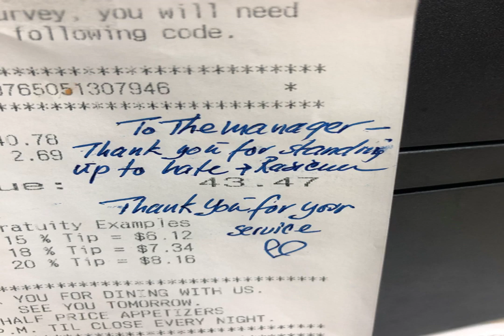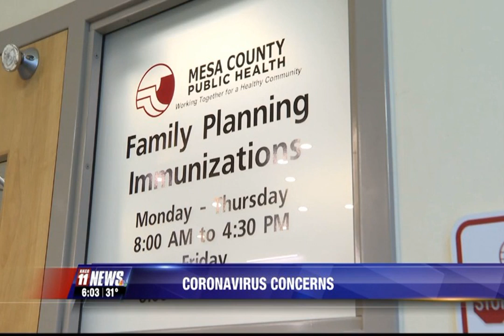Applebee's employee says she was fired after booting customer who made anti-Muslim remarks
A former supervisor at an Applebee's in New Jersey is suing the restaurant chain, alleging she was fired after she asked a bar patron who made racist comments about Muslims to leave.